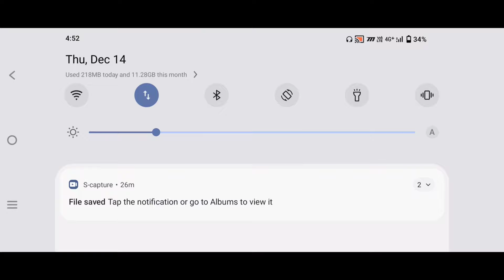Road To Conqueror | Day 1| BGMI | Platinum 3 to Diamond 5 | Gameplay | Iqoo Neo 7 Pro | Verun Gaming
Road To Conqueror | Day 1| BGMI | Platinum to Diamond | Gameplay | Iqoo Neo 7 Pro | Verun Gaming

bgmi
iqoo neo 7 pro pubg gameplay
iqoo neo 7 pubg test
iqoo neo 7 pro competitive bgmi
iqoo neo 7 pro gameplay
iqoo neo 7 pro vs iqoo neo 7 bgmi test
iqoo neo 7 vs iqoo neo 7 pro
iqoo neo 7 vs iqoo neo 7 pro bgmi test
iqoo neo 7 5g bgmi test
iqoo neo 7 90 fps bgmi